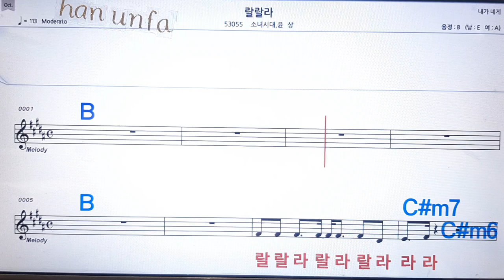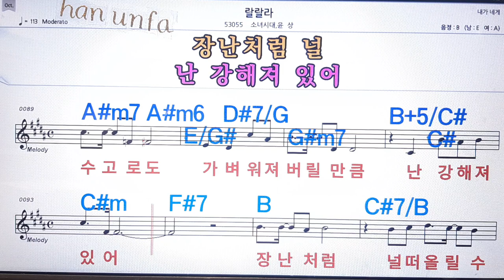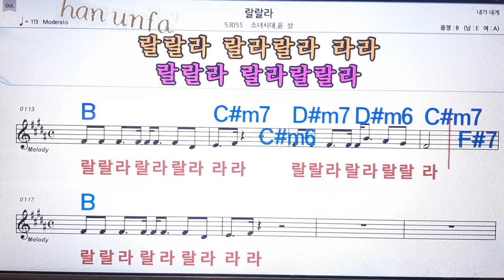랄랄라/소녀시대-윤상💋노래방 반주*기타 코드 악보*가라오케💖Karaoke*Sheet Music*Chord*MR